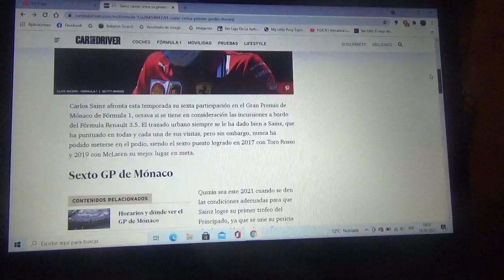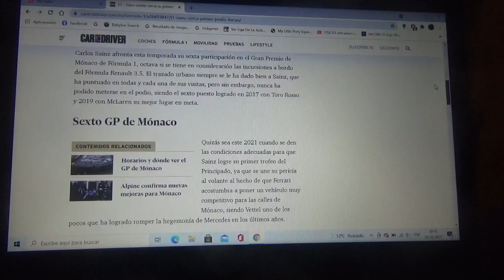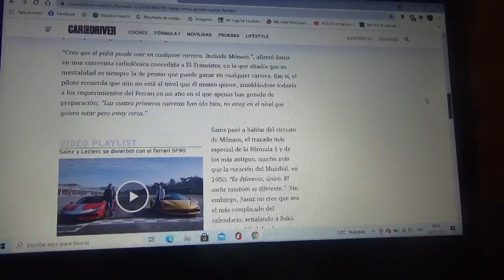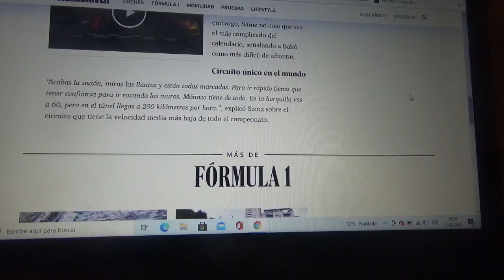Carlos Sainz Jr. ya siente cerca su 1er podio con Scuderia Ferrari: "Puede pasar en Mónaco"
El piloto español oriundo de Madrid regresa al trazado callejero del Principado con un nuevo conjunto